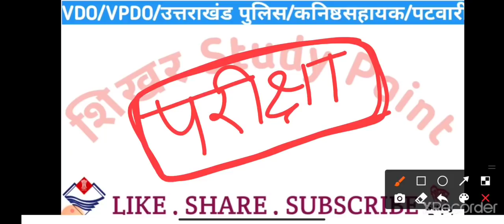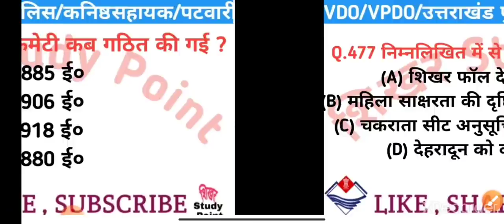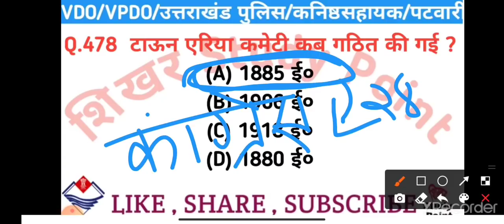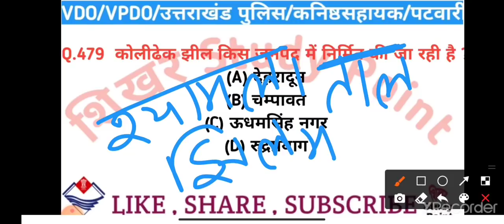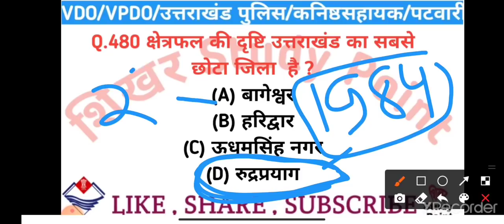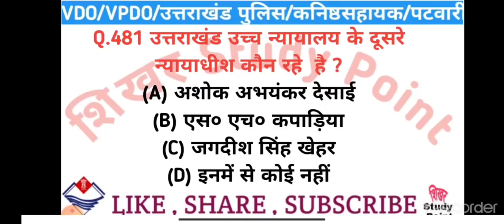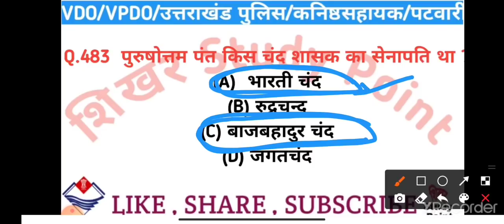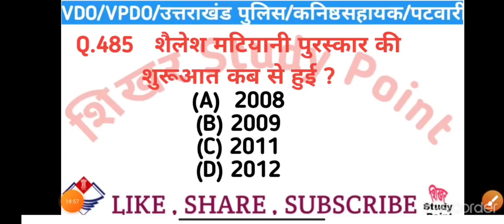मजे से पढ़ो || उत्तराखंड पुलिस डेली gk || VPDO / VDO GK || UK POLICE GK || Patwari GK ,UK POLICE GK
कुछ Special Videos आपके लिये

उत्तराखंड के अभी तक हुए सारे पेपर

JOB प्रोफ़ाइल  आपको एक बार जरूर देखना चाहिए

उत्तराखंड पुलिस SI और कांस्टेबल के आज तक हुए सारे पेपर

उत्तराखंड पुलिस SI और कांस्टेबल के प्रैक्टिस सेट